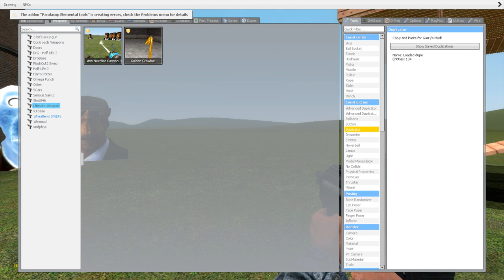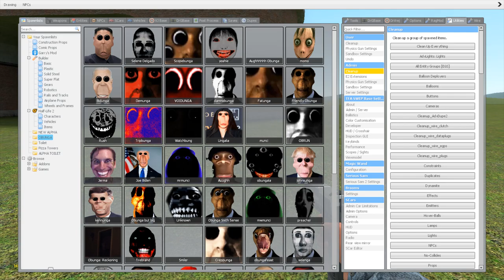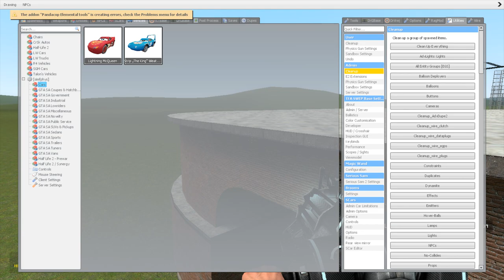Obunga Family Vs Houses Gmod Nextbots ??? [Part 2]